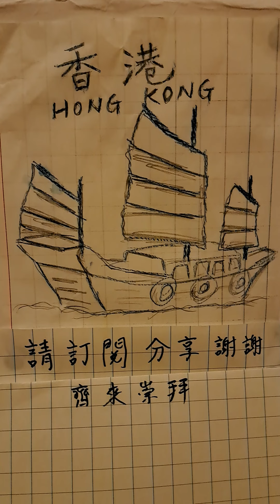O Come, All Ye Faithful, 口琴